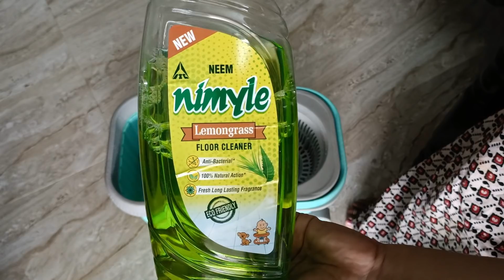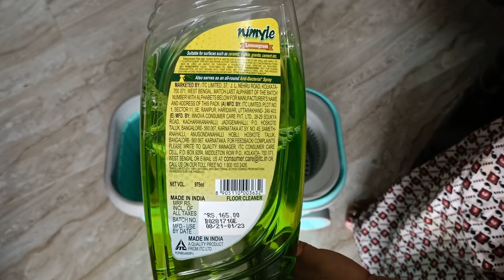ಟೀ ಪಾರ್ಟಿ | ಏಕ್ ಮಿನಿಟ್ ಗೇಮ್ಸ್ | ಇಳಕಲ್ ಸೀರೆ ಮೂಗುತಿ ಸುಂದರಿಯರು | ಆಲು ಬಜ್ಜಿ | ಅಕ್ಕಿ ಹಾಲು ಪಾಯಸ | ತಯಾರಿ